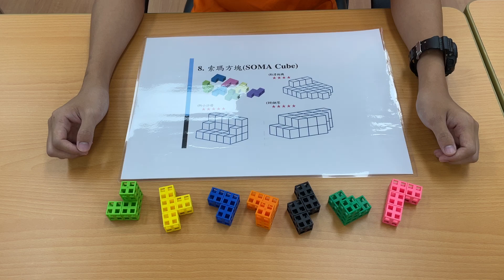Soma Small Sofa